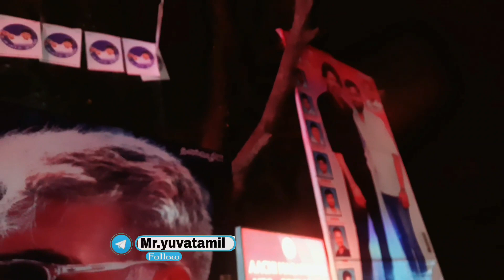Thunivu Movie ak🤴 Review பாங்கு😷 செம ஆப்பு Ajith Kumar & H.Vinoth😇 Thala துணிவு🔥 Fan boy moment😍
Thunivu Trailer ak Hidden Details Review Ajith Kumar & H.Vinoth Thala துணிவு Fan boy moment

Thunivu Trailer Review | Ajith Kumar | H Vinoth | Zee Studios | Boney Kapoor

thanga magan movie Thangamagan | Movie | Dhanush | Amy Jackson |ThangaMagan tamil Thangamagan Movie Dhanush Amy Jackson Dhanush Samantha Mr.yuvatamil funny  Amy Jackson Beer Drinking Attrocity - Thanga Magan | Dhanush | Samantha | Raadhika | KS Ravikumar